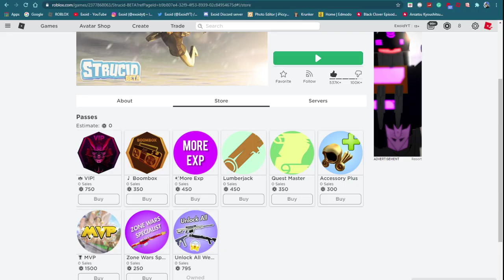ALL *NEW* STRUCID CODES! *ALL WORKING* 2021 [Roblox]